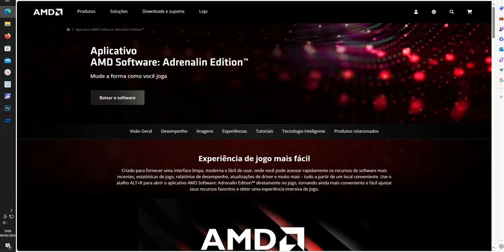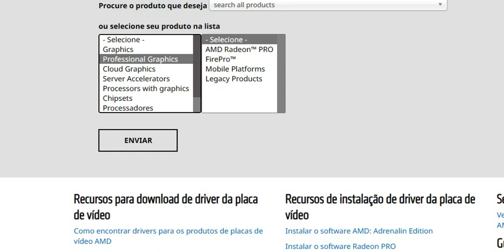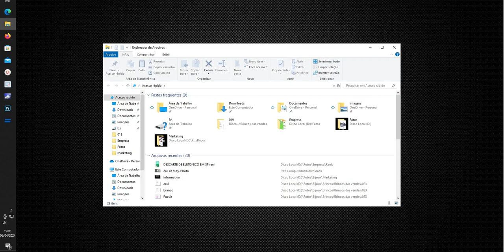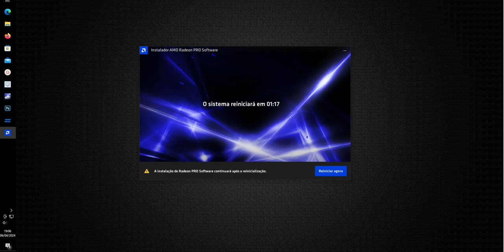Versão da GPU não é compatível - Call Of Duty AMD adrenalina.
Erro GPU driver version - GPU não é compatível Call Of Duty , nesse video voc~e vai aprender uma dica para ajudar a solucionar esse erro.
Pc gamer na promoção confira as ofertas que selecionei para você.

Monitor Gamer 4K 144MHz em oferta confira.

AMD adrenalina.

Para você que usa placa de vídeo Nvidia GEforce

GPU-z.